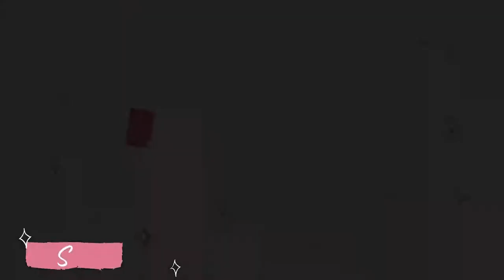A SURPRISING MOVE FROM NESRİN CAVADAZADE!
💗 Enjoyy !!
💗 We work hard to bring you the latest news and entertaining videos of your favorite Turkish Actors/Actresses  💖